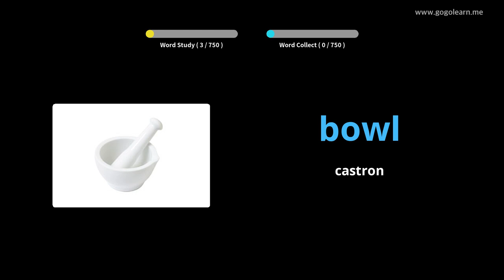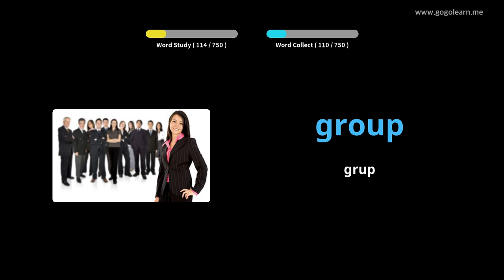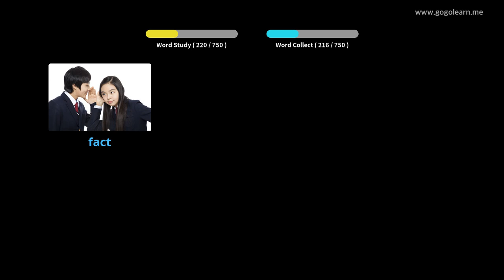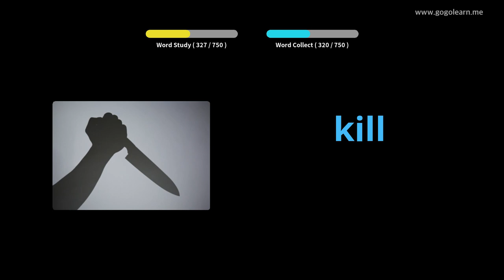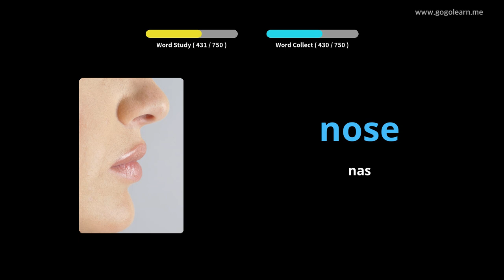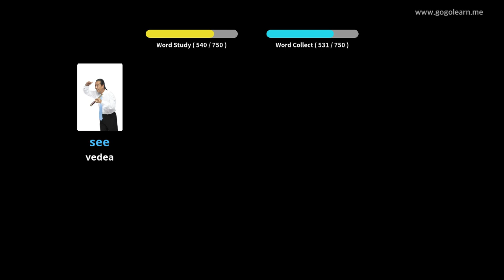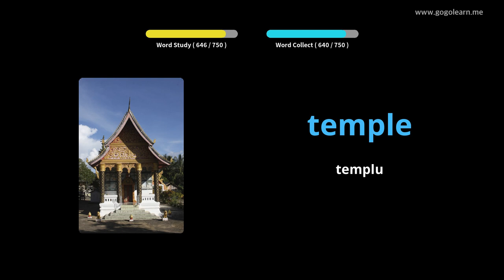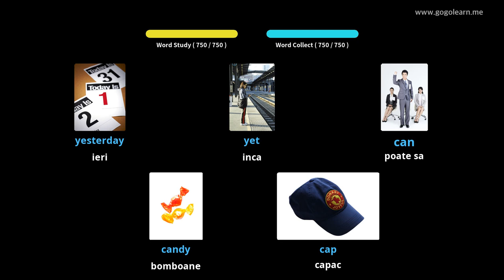Aflați Engleză Prin Imagini |Vocabularul Engleză Copii | Golearn